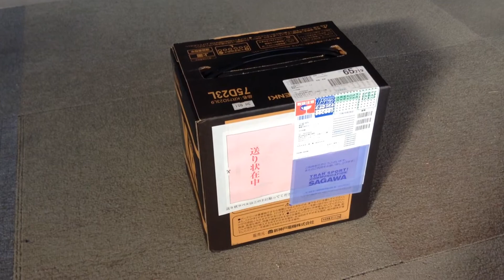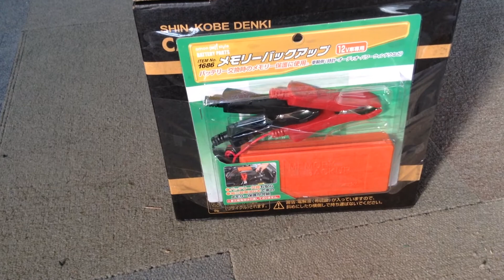日立海外工場（新神戸電機）製バッテリー75D 23L 開封動画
2013年10月30日アマゾンで日立製の海外工場製バッテリー75D 23Lを買ってみました

梱包はなしで、そのまま送られてきましたが問題はありません。

価格は送料ともで8000円と格安の製品の部類に入りますが、一応日本の会社のブランドですので中華の粗悪品をつかまされるような事はないと思われます。

オマケでメモリーバックアップ用の機器がついていたのにはびっくりです。